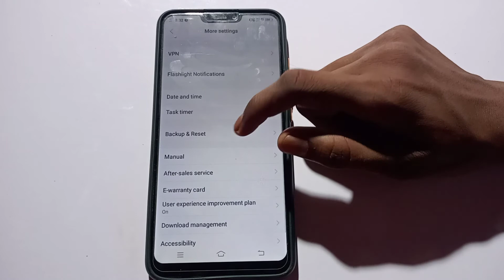how to off schedule vibration mode in Vivo nex mobile